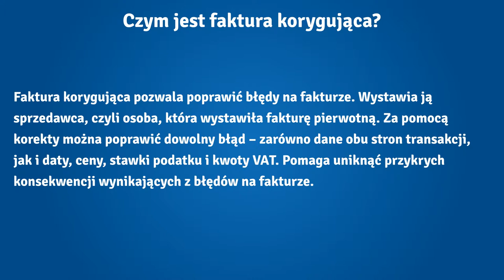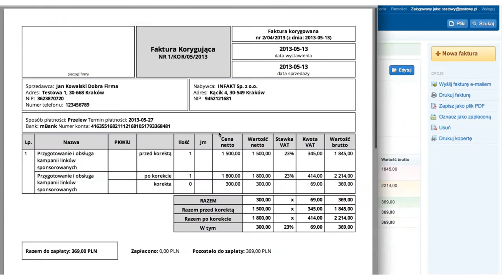Faktura korygująca online - czym jest i jak ją wystawiać?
Przytrafił Ci się kiedyś błąd na fakturze?

Jeśli przytrafił Ci się kiedyś błąd na fakturze, to powinieneś wiedzieć, że to nic wielkiego, ale może mieć kłopotliwe konsekwencje, dlatego najlepiej od razu poprawić błędny zapis. W tym celu możesz wystawić fakturę korygującą w aplikacji online -- i problem z głowy.

Fakturę korygującą wystawia sprzedawca, czyli ta osoba, która wystawiła fakturę pierwotną. Za pomocą korekty można poprawić dowolny błąd -- zarówno dane obu stron transakcji, jak i daty, ceny, stawki podatku i kwoty VAT. W razie ewentualnej kontroli, z błędu mogą wyniknąć przykre konsekwencje. Np. niewłaściwa stawka lub kwota VAT sprawia, że przedsiębiorca płaci niższy VAT niż powinien. Z kolei błędna data może spowodować, że faktura zostanie rozliczona w nieodpowiednim okresie, a to w dalszej konsekwencji spowoduje, że również kwoty podatków będą niewłaściwe.

Dokonując korekty trzeba pamiętać o tym, że jeśli zmiana dotyczy kwot podatków, to sprzedawca musi uzyskać od nabywcy potwierdzenie odbioru faktury korygującej -- wystarczy potwierdzenie e-mailowe.

A jak wystawić fakturę korygującą? Najłatwiej jest wówczas, gdy  fakturujesz w programie online, choćby inFakt.pl. Jeśli wystawiłeś fakturę VAT w inFakcie, to utworzenie do niej korekty jest bardzo proste. Otwierasz edycję dokumentu i wybierasz opcję „Wystaw korektę". Dzięki temu, otrzymasz prawie gotowy dokument, wystarczy, że wprowadzisz zmienione dane, a uzyskasz korektę online w PDF-ie. Jak widać, jeśli korzystasz z programu do faktur online, możesz tworzyć dokumenty szybko i wygodnie.

Teorię rozjaśni praktyka - sprawdź sam jak to działa program do fakturowania inFakt.pl. Załóż bezpłatne konto, a do 3 faktur w miesiącu będziesz wystawiać za darmo.